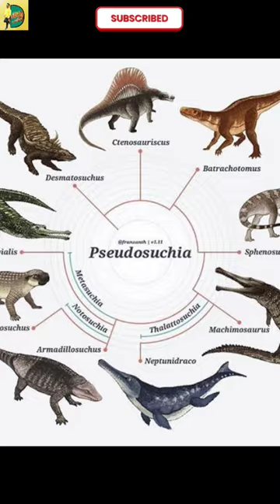HAPPY CROCODILE DAY || PSEUDOSUCHIA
HAPPY CROCODILE DAY to all my viewers!